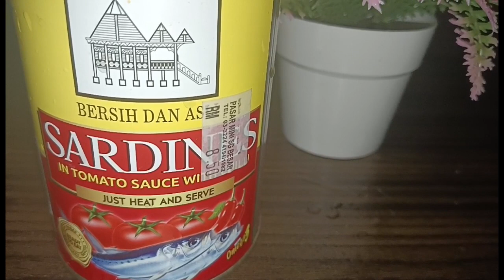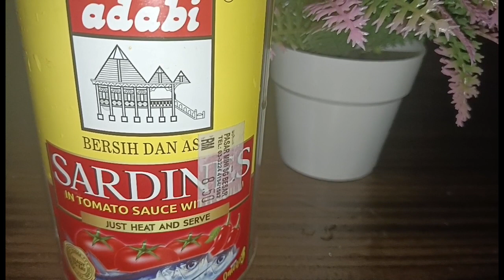sarapan pagi: sandwic sardin cara mak mak ( orang kampung)